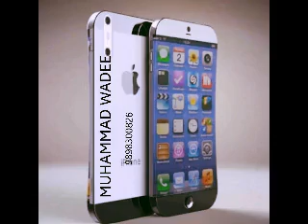Qari Rab Nawaz Hanafi - Muhammed Kise Kehtain Hein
Bayan